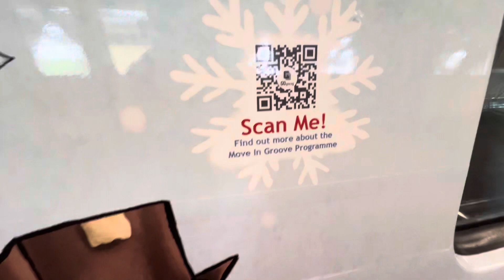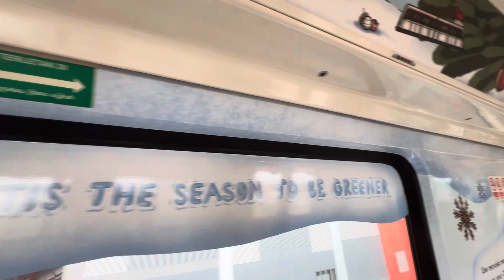[SMRT] (Christmas Themed Train) Set 067/068 from Tuas Crescent to Gul Circle. KHI C151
T347
22 Dec 2023